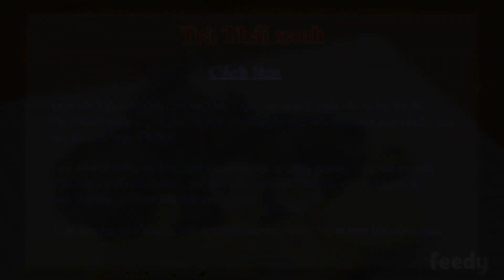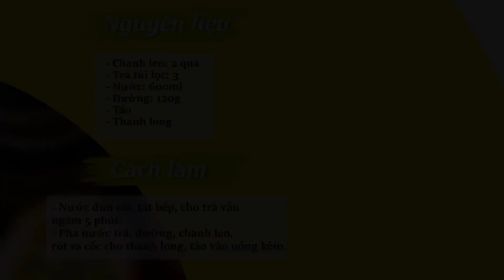Tổng Hợp Các Món Trà Thanh Mát Giải Nhiệt Cho Mùa Hè- Phần 1